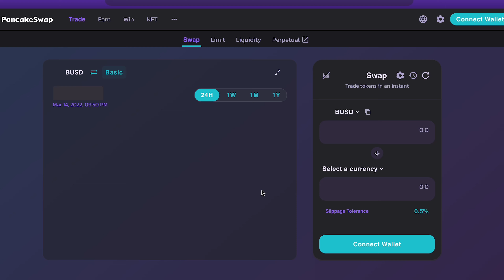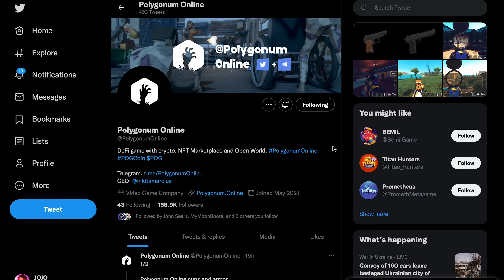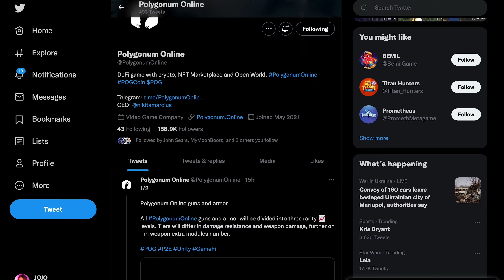Jojo talks to Marcius, CEO of Polygonum Online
On this episode of Chats with JoJo we are joined by Marcius the CEO of Polygonum Online to discuss their  P2E game, which is the first 3D shooter game in CRYPTO with open world. We dive into how Marcius got started on this project, the gameplay, its NFT marketplace and exciting plans including a preview of their new trailer.

About Polygonum

Polygonum Online is the first 3D shooter game with open world, DEX NFT Marketplace and a tournament system where gamers can start with only 1$ and earn more than 400.000 $ for a single match using only their skills.

About MoonBoots

MyMoonBoots is a Blockchain inspired community built by some of the most prominent leaders within the industry. We want to give back to our community the benefits of knowledge, network, and considerable experience amassed over the years as we take our MoonBoots into the Metaverse. Together, we are stronger. Be Rewarded. Be MoonBoots!

Connect with JoJo